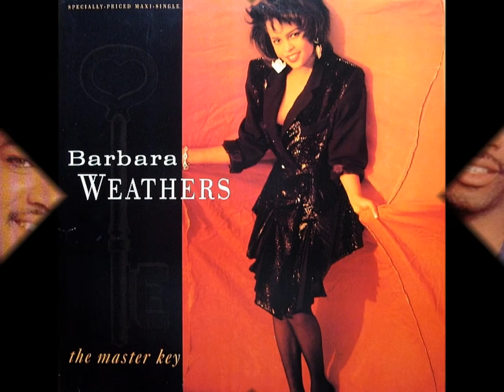I'll Never Miss The Love I Never Had - Atlantic Starr